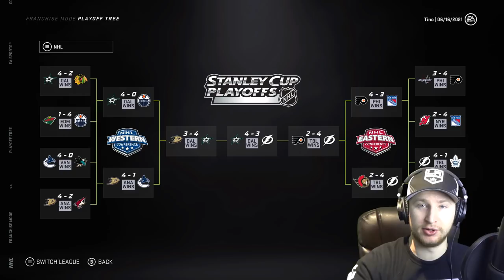NHL 21: Senses Draft!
Today we draft players based on the last category in the bunch, senses! 👍